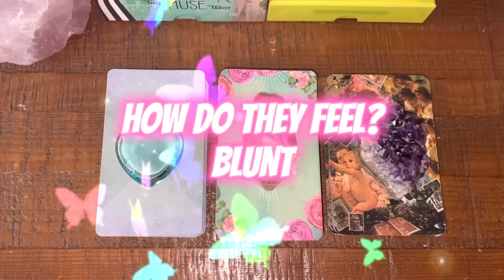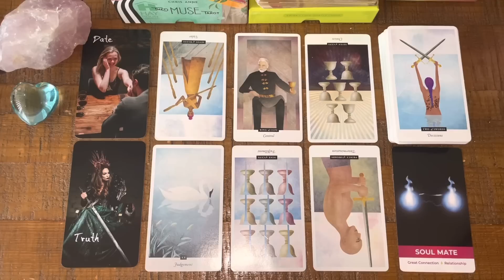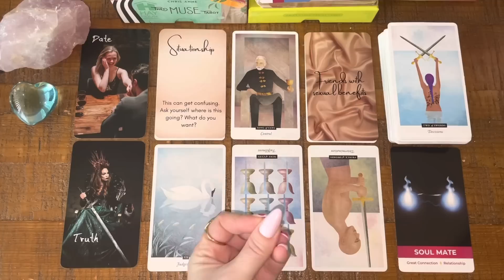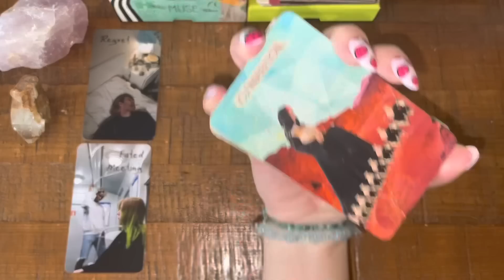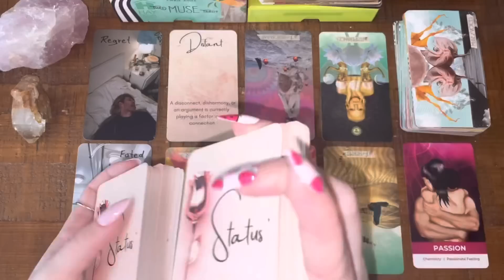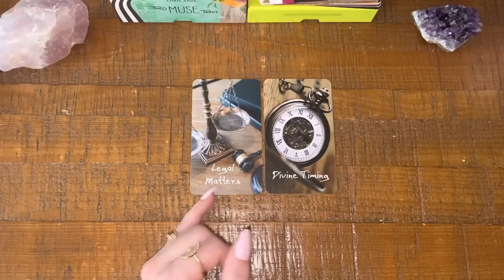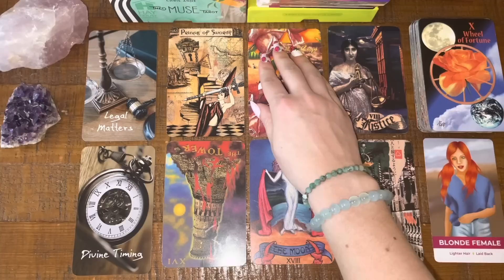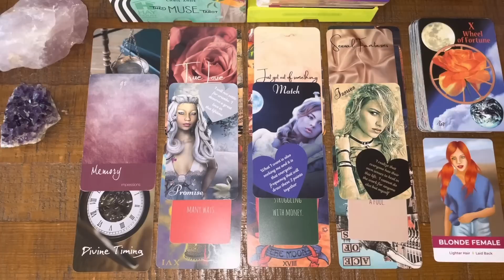Pick-a-Card: How do They Feel? Blunt ✨💀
Hey everyone!

Today's video will explore how your person of interest feels about you!!  I label these readings "blunt AF" because my goal is to deliver the grounded truth of what I am seeing with your connection.  If you are sensitive about your person, or aren't ready to hear both positive or negative feedback, this may not be the best reading for you.  Enjoy!

⏰ Time Stamps:
Intro: 0:00
Disclaimers: 0:44
Pick Your Pile: 1:35
Pile 1 (The Field Tarot): 2:26
Pile 2 (The Muse Tarot): 22:21
Pile 3 (The Artist's Inner Vision Tarot): 39:54

🌟Decks Used:
The Love Oracle
Amira's Love Oracle Cards
Relationship Status' Oracle Deck @EvolvingGoddess444
The Color Mage Oracle
Messages from the Divine Masculine
Divine Feminine Healing Oracle @MysticMoonOracles